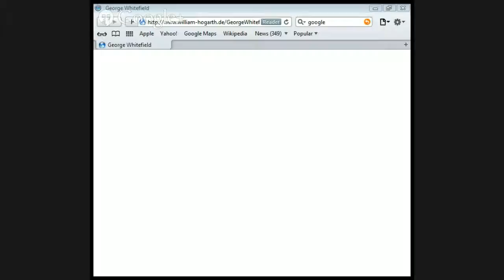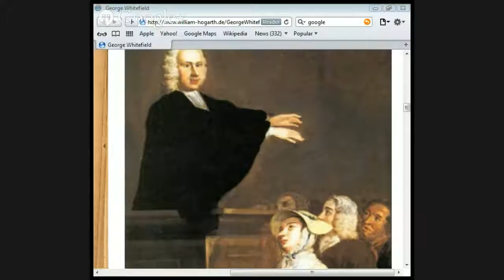Lecture on Preaching by Jason Burns